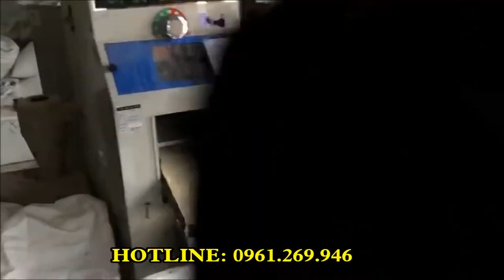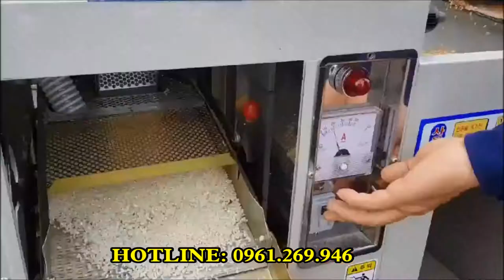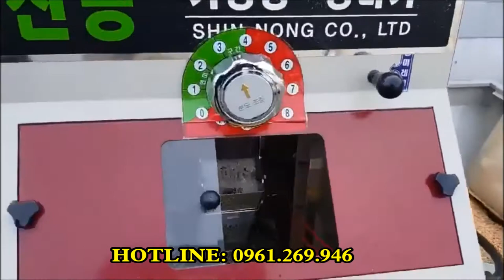Giao máy xát gạo liên hoàn tự động Hàn Quốc SN-300R cho khách hàng | Thế Giới Máy 0961.269.946